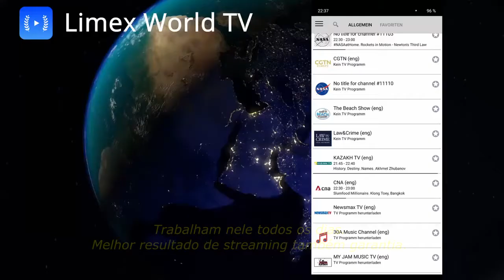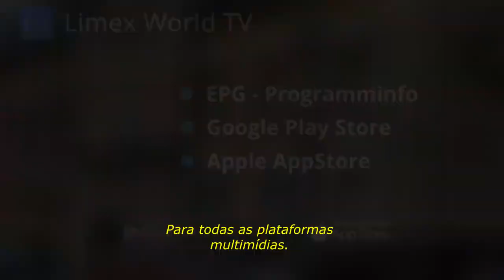Comercial App Limex World TV (Legendado) [TV ONLINE GRÁTIS]